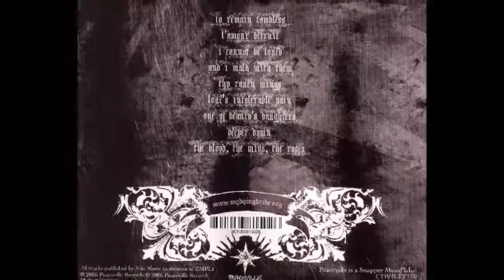My Dying Bride - To Remain Tombless